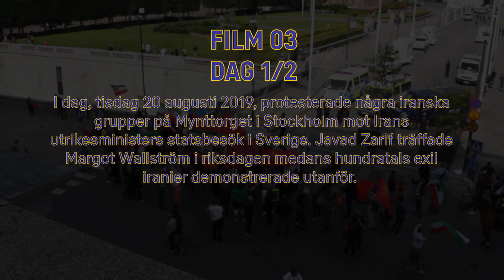Polisen prejar in i anti-Wallström-Zarif demonstranter utanför Riksdagshuset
DAG 1/2 Polisen prejade in i demonstranterna när de försökte närma sig mördarens- och kvinnoförtyckaren- och mänskligarättigheters kränkarsrepresentanten, Zarif, och sin vän, Margot, skulle kunna förhålla sig till verkligheten!
I dag, tisdag 20 augusti 2019, protesterade några iranska vänster grupper på Mynttorget i Stockholm mot Irans utrikesministers statsbesök i Sverige. Javad Zarif träffade Margot Wallström i Riksdagen medans hundratals exil iranier demonstrerade utanför.
Margot Wallström har väldigt goda relationer med övriga terrorgrupper i Mellan Östern och har hyllats av många terroranhängare i Stockholm vid andra tillfällen.
I dag träffade hon en representant som dagligen avrättar Islamiska Regimens motståndare och som har skapat ett land under 40 år som är ett av världens värsta länder för kvinnor.

Om du gillar våran kanal så får du gärna stötta oss!
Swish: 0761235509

OM OSS

Ullis News rapporterar om aktuella ämnen som påverkar samhällets medborgare. Aktuella ämnen är bl a feminism, hederskultur, islamism, yttrandefrihet och politik som kommer beskrivas inte bara ur en vinkel utan flera. Ullis News har den lilla människan i centrum. Den som inte har en egen röst och aldrig uppmärksammas i traditionell media kommer att höras genom vår kanal. Vi kommer också intervjua olika slags makthavare.

Kronans Martell är en grupp som översätter filmer och texter från stora delar av den islamska världen, både bland islamister i mellanöstern men också i Sverige och övriga Europa.

Samarbete mellan Ullis News och Kronas Martell
Syftet med samarbetet är att synliggöra det som inte kommer fram i svensk media inom islamismen. Målsättningen är att publicera material som inte tidigare funnits på svenska. Detta för att ge kunskap och utbilda såväl aktiva politiker som hela svenska folket i komplexa frågor och aktuella ämnen.